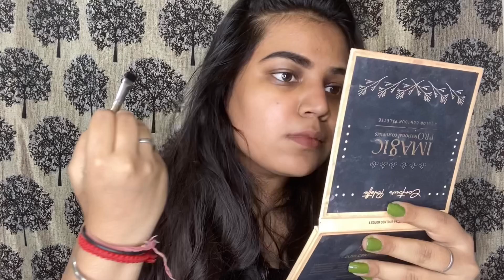Easiest Eyebrow Tutorial || How I Fill In My Eyebrows In Just Seconds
Satisfying one minute makeup tutorial

One minute makeup tutorial for tennager

Easy step by step makeup teenage girl

Black Smokey Eye look for day party Makeup

Guest party Makeup For winters

Affordable Oriflame brush review

Using mayebelline foundation for HD base